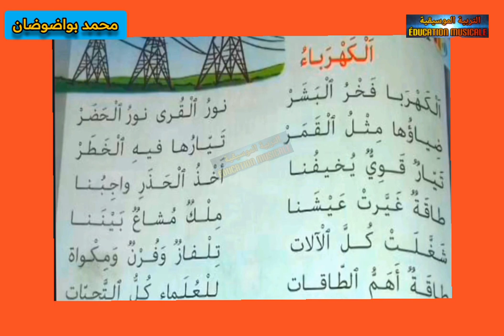نص شعري الكهرباء الجديد في اللغة العربية